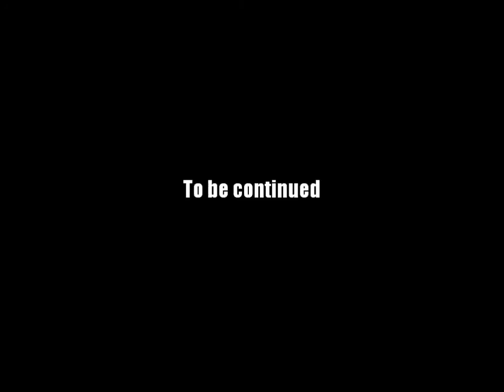AQ Worlds "You've Been Framed" (Quest)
Quest:You've Been Framed

NPCs:Anise

Monster List:None

Turn in:History Book x1

Equipment Won:None